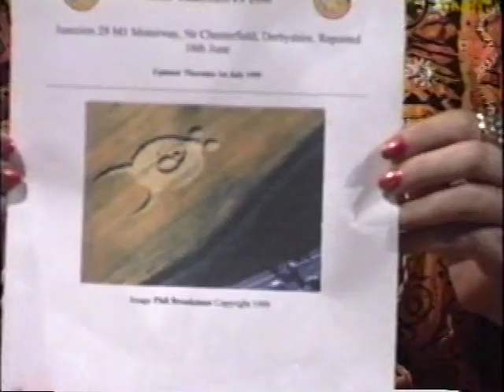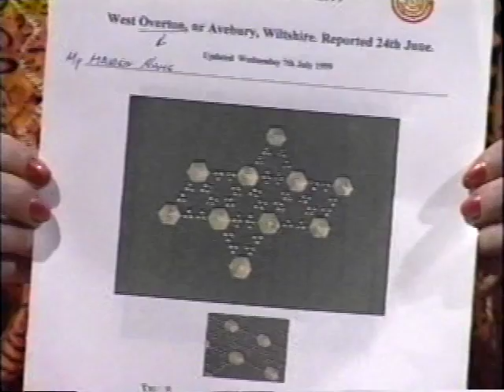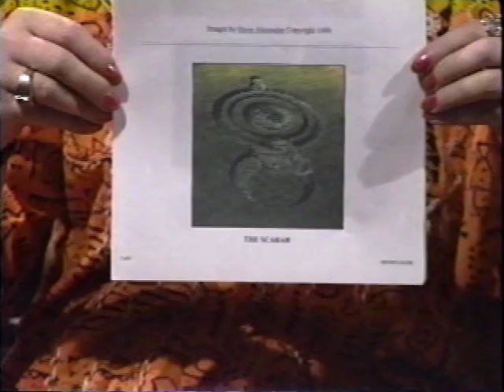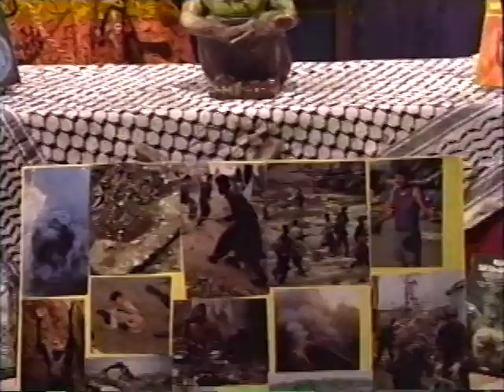A visit with a person of High Strangeness A Wave called Chaos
A discussion about "CHAOS" entering our life.  Or so we think